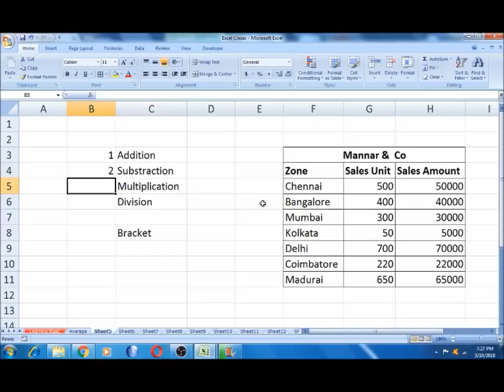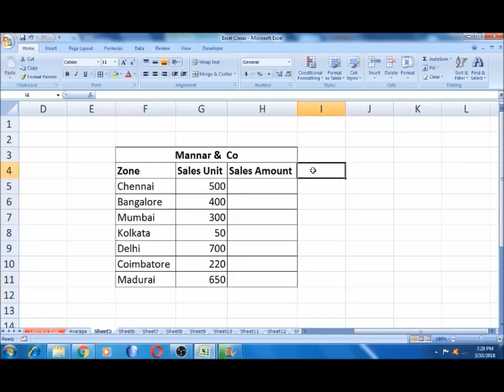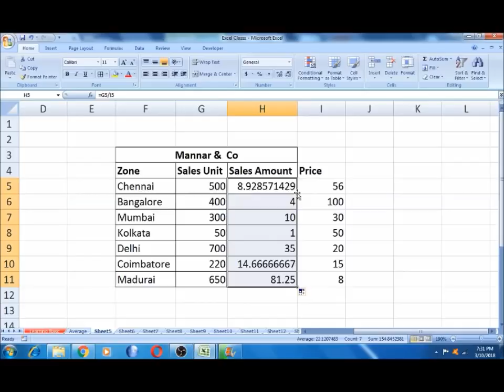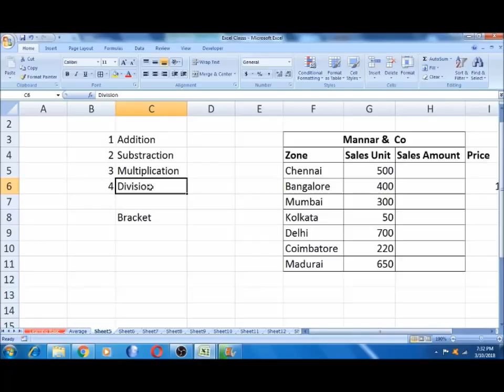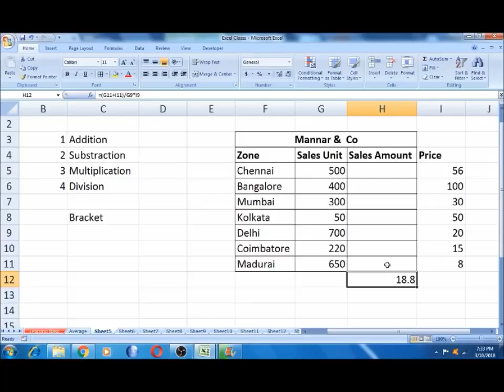Part - 3 Excel tutorial for beginners in Tamil - Simple Addition Subtraction Multiplication and Div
Part - 3 Excel tutorial for beginners in Tamil - Simple Addition Subtraction Multiplication and Division
The video also explians and helpful in the below Topics
excel formulas
excel formulas and functions in Tamil
Excel
excel learning in tamil
Excel in Tamil
Ms excel in tamil
excel tutorial for beginners in tamil